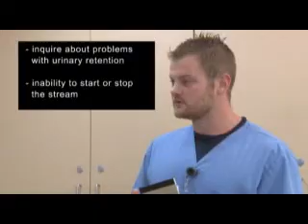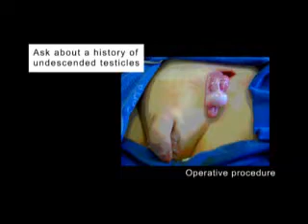The Male Genitourinary System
Program Overview:

1. Describe the physical structures of the kidney and male genitourinary tract.
2. List foods and other substances that can alter the color of urine.
3. Perform a breast exam by palpation.
4. Perform a visual assessment of the male genitalia.
5. Compare and contrast hypospadias and epispadias.
6. Name the visual indicators of phimosis, HPV infection, hydrocele, spermatocele, and varicocele.
7. Provide effective patient teaching regarding reproductive self-care.

Program Code: NUR011